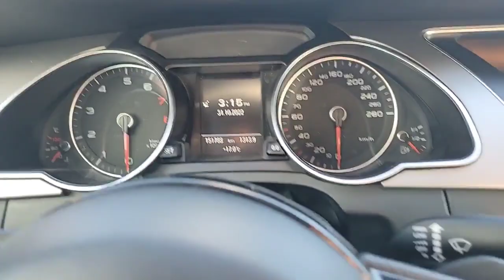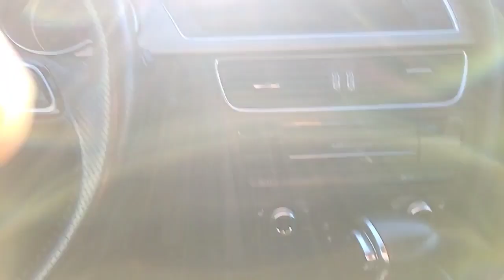NR17967B - 2013 Audi A5